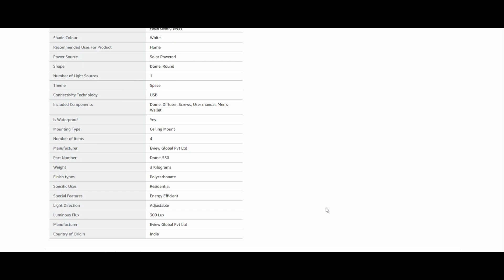Lightball is Available on Amazon EView Global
Lightball
Choose Eview Global For Your Natural Daylight Solutions
Shop Eview global products now at Amazon